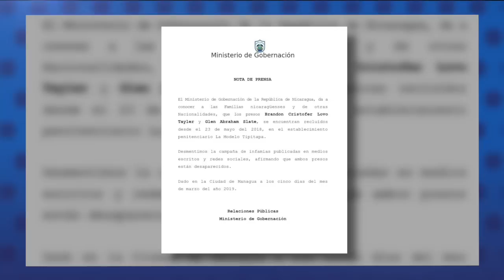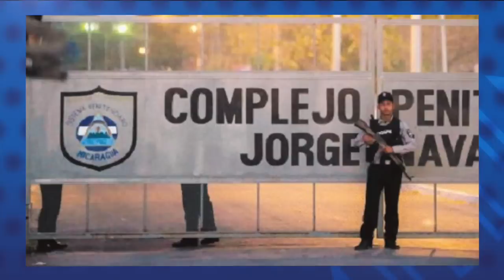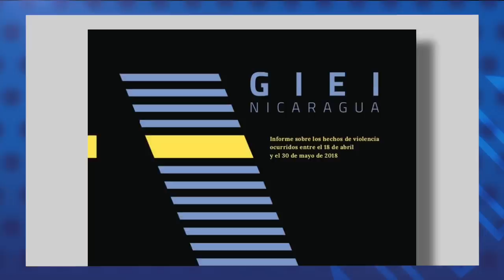Reporte de noticias | Gobierno acepta invitar a obispos a mesa de negociación